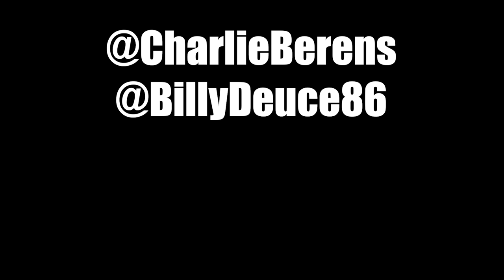The Midwest Goodbye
Welp, I spose 🤝

Feat. @billydeuce86, Josh Burstein, Colleen Muraca, John Berens, and Dante Williams